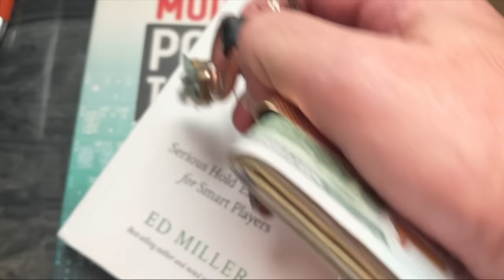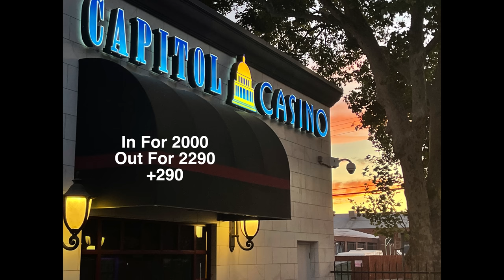Massive 5 Way Bomb Pot, poker vlog 159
Got Zeus?

I do appreciate everyone that comments on the vlog, I try to respond to as many comments as possible.